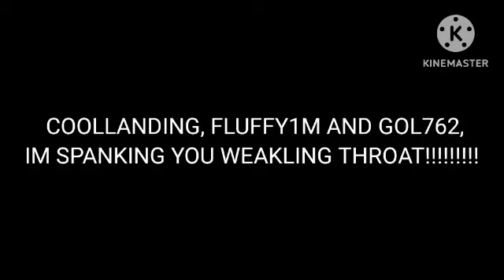A MESSAGE TO @coollanding_anime, @FLUFFY1m AND @AphmauLovesEdits!!!!!!!!!!!!!!!!!!!(read desc you three.)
NO NO NO NO MOTHERFUCKING CREDIT TO @coollanding_anime FOR KISSES AND TRANSFORMS, @FLUFFY1m FOR ALPHABET LORE REAL LIFE AND BAD ALPHABET LORE ON SHORTS, AND ALSO BADDEST I, P AND Y, AND @AphmauLovesEdits FOR LIKING @coollanding_anime!